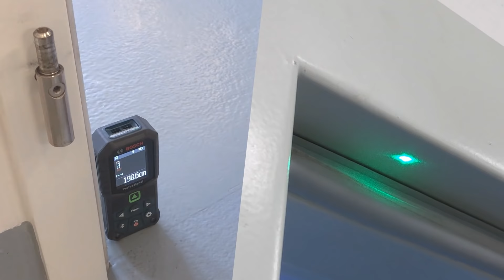Przycinanie drzwi wewnętrznych na wymiar z pilarką tarczową Bosch GKS 18V-57 G Professional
Chcesz zobaczyć narzędzia Bosch Professional do obróbki drewna w akcji?
Nasz trener pokaże jak dopasować drzwi wewnętrzne przy użyciu akumulatorowej  pilarki tarczowej GKS 18V-57 G.

Akumulatorowe ręczne pilarki tarczowe GKS 18V-57 i GKS 18V-57 G Professional firmy Bosch są elastyczne w użyciu i umożliwiają szybką i dokładną obróbkę materiałów drewnopochodnych.
Aby zapewnić czystą powierzchnię roboczą, zalecamy użycie odkurzacza GAS 18V-10 L.
Dla zapewnienia efektywnej pracy, oferujemy szeroki wybór osprzętu Bosch, w tym tarcze pilarskie, systemy odsysania pyłu, węże i szyny prowadzące.

Najważniejsze cechy produktu:
Wydajne i precyzyjne cięcia do 57 mm
Kompatybilność z popularnymi systemami szyn prowadzących
Szybki hamulec silnika, który natychmiast zatrzymuje tarczę pilarską, co zwiększa bezpieczeństwo pracy.

Narzędzia pomiarowe użyte w filmie:
GLM 50-27 CG - Solidny i wytrzymały dalmierz laserowy z zieloną wiązką zapewniający doskonałą widoczność dla ludzkiego oka

FSN KZW - Szybki i niezawodny zacisk do mocowania szyn prowadzących do elementów obrabianych
EXPERT FOR WOOD CIRCULAR SAW BLADE - tarcza Expert for Wood zapewnia długą żywotność przy wysokiej wydajności cięcia w drewnie
S470 BEST FOR PROFILE - drobnoziarnista gąbka szlifierska do różnych powierzchni i faktur

Bosch Professional. Stworzone do obróbki drewna.